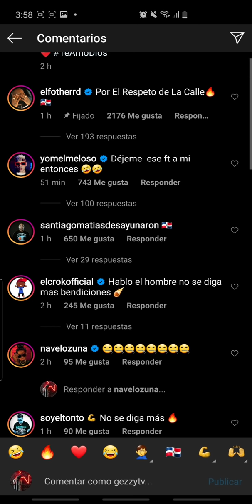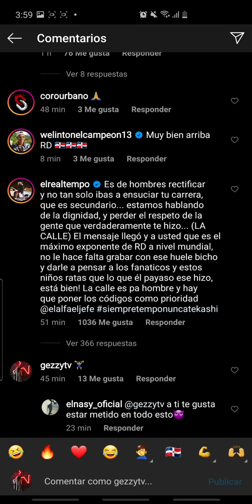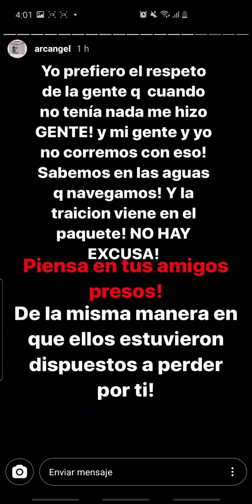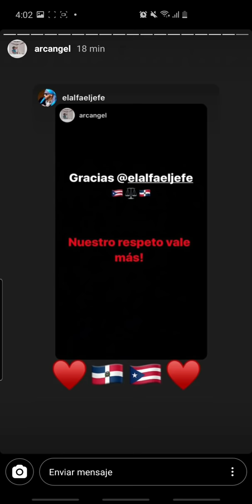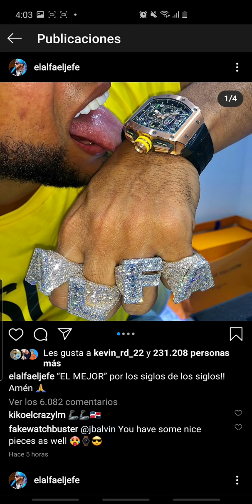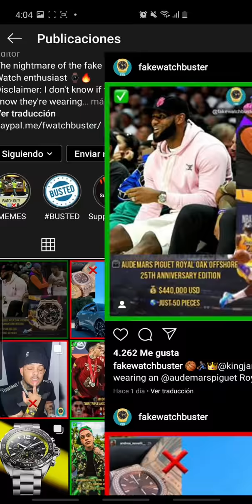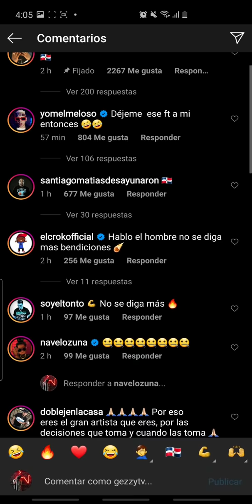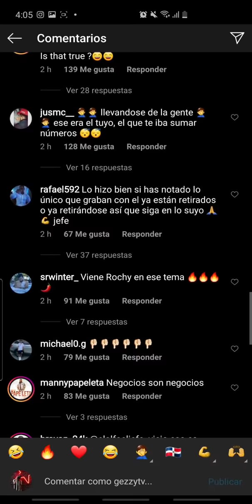EL ALFA NO GRABARÁ CON TEKASHI POR RESPETO | EXCLUSIVA